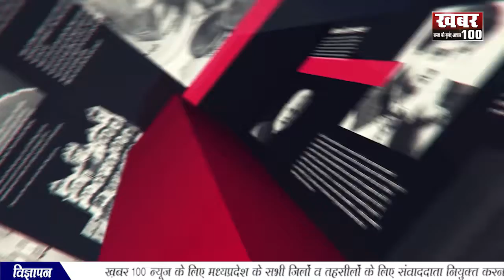भोपाल - मुकुल वासनिक 3 दिनों के दौरे पर